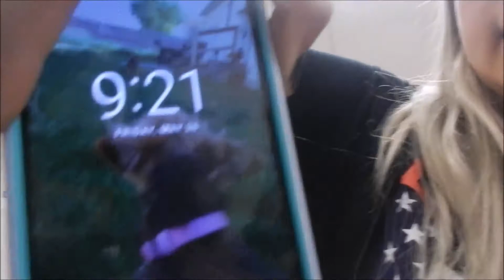LAST DAY OF GRADE 9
HELLO WORLD!!

In today's video, I show you a clip from 6 months ago aka my last day in Junior High (Grade 9)

I will upload next on November 20th

This was actually recorded on May 25th 2017

STALK ME HERE:

Musical.ly: 123McKinley321

Live.me: 123mckinley321

If you enjoyed then give this video a like and if you liked me then Subscribe. See you next time *kiss* I love you all, have a lovely rest of your day my lovelies❤